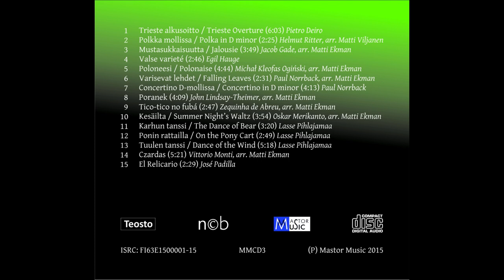Matti Ekman - Lasse Pihlajamaa: On the Pony Cart - Ponin rattailla